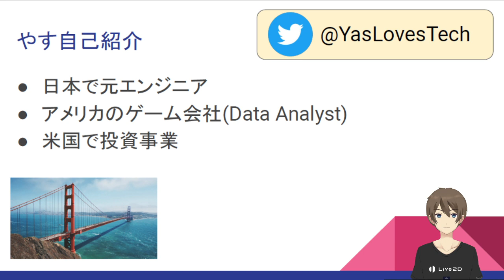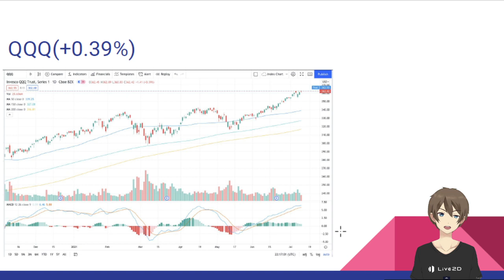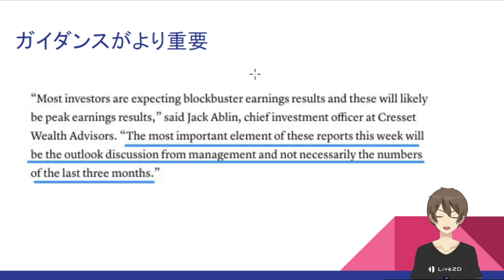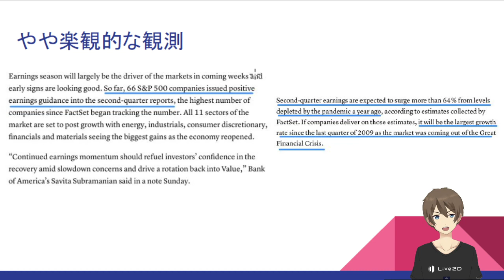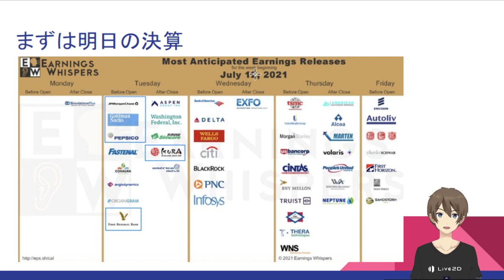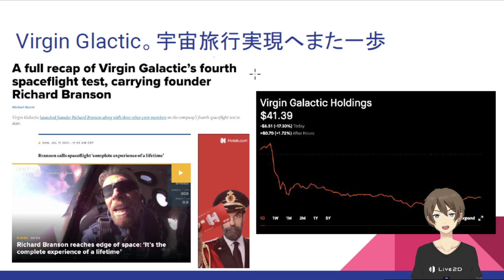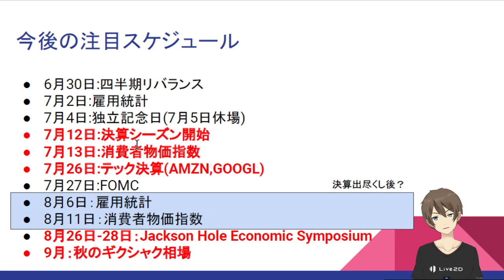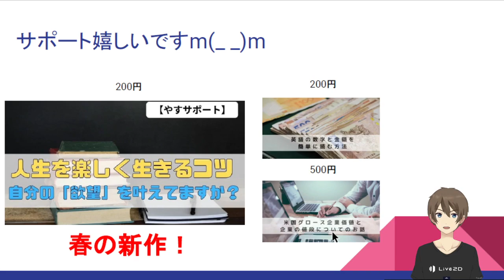[米国ニュース7月13日]決算スタート+各種重要指標。超重要な1週間！特にシクリカル関連。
こんにちは！やす(@YasLovesTech)です。今週は重要指標やパウエル議長の証言のほか、決算も本格的にスタートし、マーケットの方向性を定める重要な一週間になりそうです。

0:00 はじめに・自己紹介
1:13 指数・チャート・ヒートマップ
4:19 シクリカル銘柄の決算がどうなるか？
7:23 今週決算シーズンスタート！
9:06 重要指標について
10:30 Virgin Galacticが宇宙旅行に第一歩！
12:41 マーケットのコンセンサス
12:57 所感

サポートは非常に嬉しいです！

□[やすブログサポート] 人生を楽しく生きるコツ！(200円)

関連ニュース、Twitterなど

その他、記事＆動画、Twitter

□[米国株]バリュエーション圧縮中。ハイテク軟調続く？高PSRに気を付けろ！